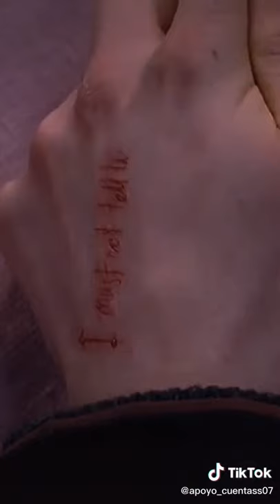Umbridge try to torture you with the Quill but you like it😌😏